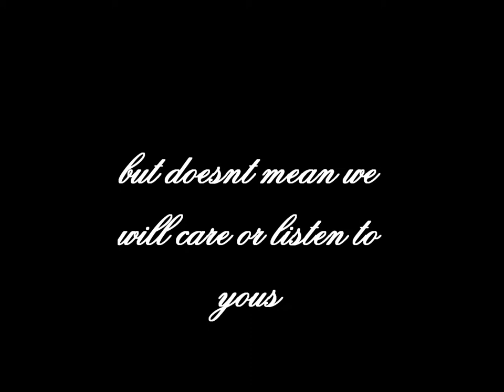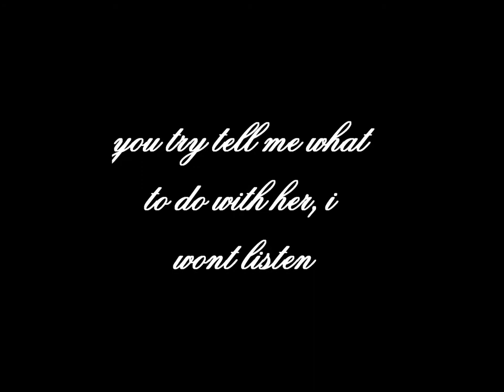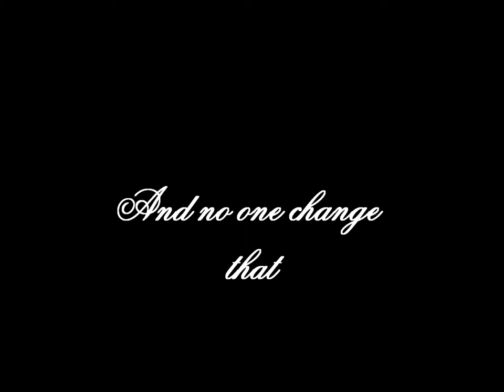Amber-because of you!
A Love this Pony So Much.We have been through so much already and people have been saying am a bad rider and that. Yous can all say what you want and i no its not my pony and i just excersise her but i would want her to be mine any day. We have such a bond from the 3 years a have ridden her and i would do anything to have her as mine. Everyone can say and think what they want but that wont change how much a love her3